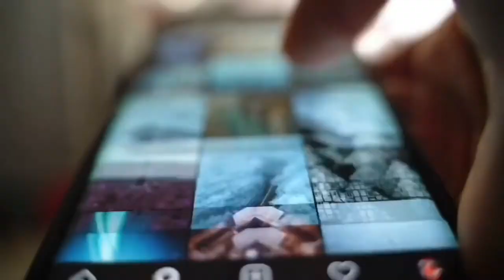DRISHYAM 2 | Drawing Mohanlal From Drishyam 2 Movie | Timelapse drawing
Drawing mohanlal from drishyam 2 movie. portrait drawing with pencil. Jeethu Joseph movie .

This video is about  drawing mohanlal with pencil.

⚫️ pencil name : Camlin charcoal pencil

⚫️ cotton buds for blending

⚫️Normal eraser

⚫️ mechanical eraser

.Music 🎵.